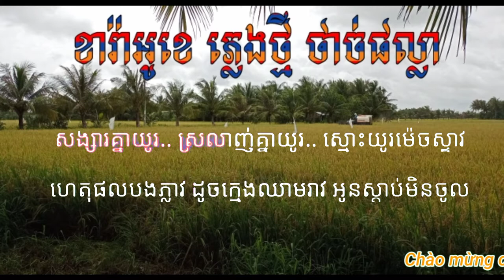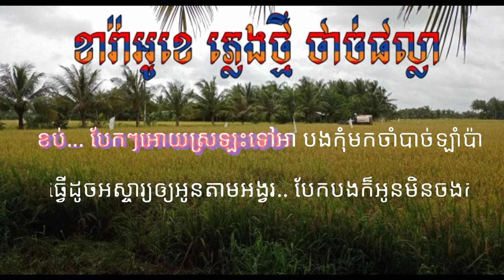Srolanh knea yu mech steav Karaoke - សម័យនឹងស្រលាញ់ស្មោះមិចស្ទាវ ខារ៉ាអូខេ​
ស្រឡាញ់​គ្នាយូរម៉េចស្ទាវ បទស្រី ភ្លេង​សុទ្ធ ខារ៉ាអូខេ,